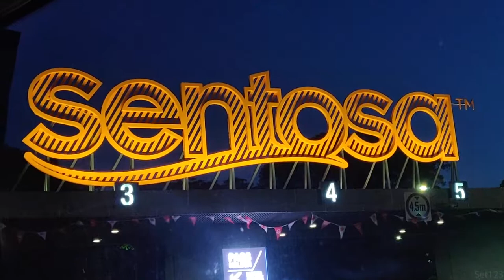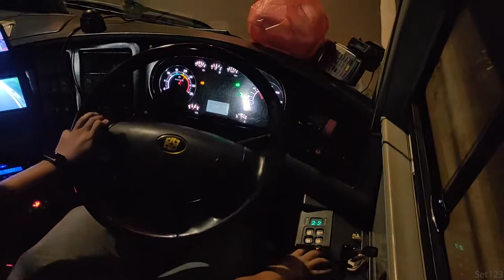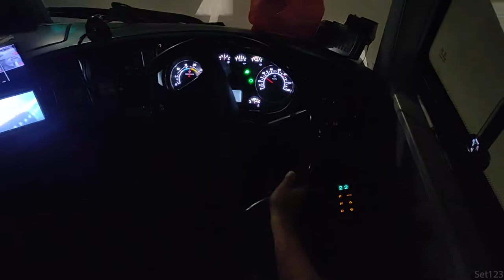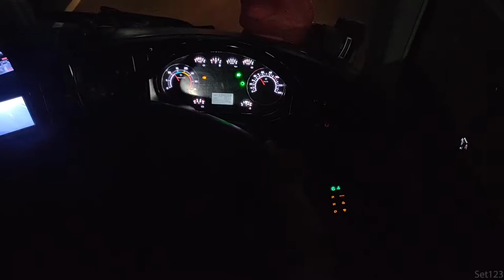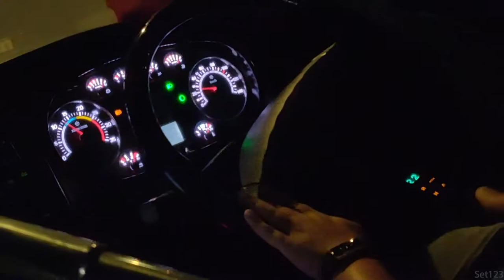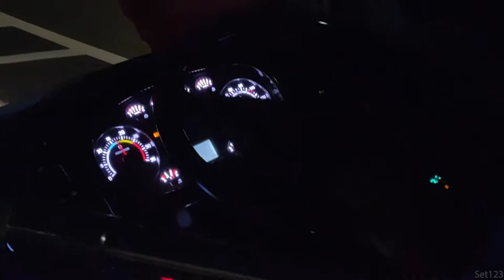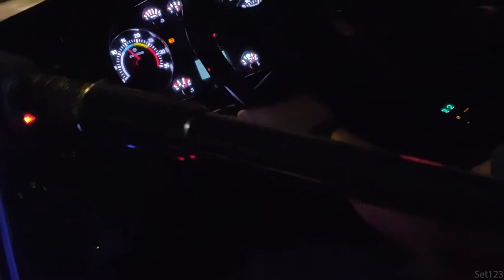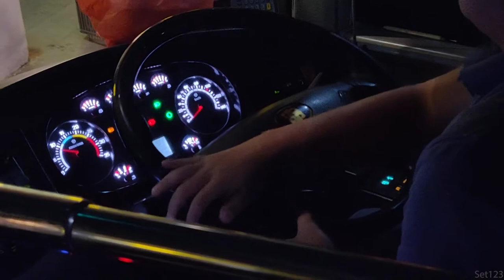[Tong Tar Transport] Zhong Tong LCK6107H Cruise - Sentosa Beach Shuttle